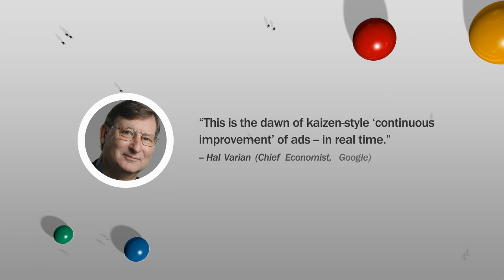Google Think (R3)